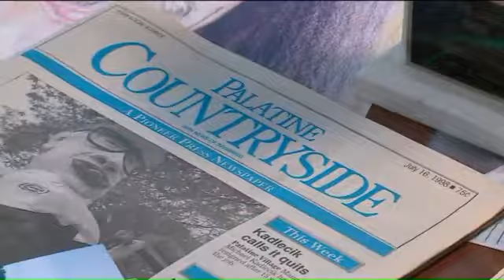WGN - Cubs fan refuses to shave half of his head until world series win